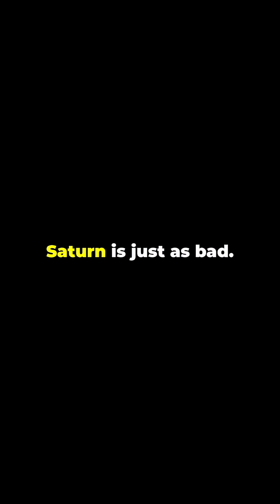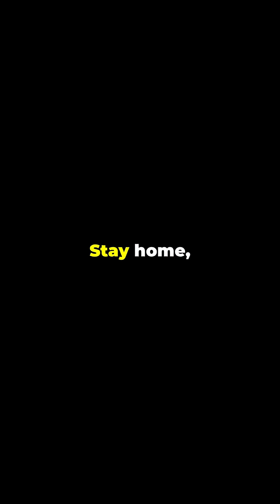Think you could survive on another planet? Think again! 🌍🚫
Find out why every planet except Earth would kill you instantly! From Mercury’s boiling heat to Jupiter’s crushing pressure, this animated countdown reveals the deadliest dangers of our solar system. 🌌🔥❄️

Watch till the end to see why Earth is truly one of a kind.
🎙️ Narrated with a captivating British voice.